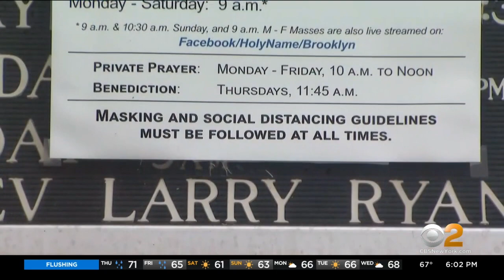Roman Catholic Diocese Of Brooklyn Challenging Governor's COVID Restrictions In Federal Court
The Roman Catholic Diocese of Brooklyn is challenging Gov. Andrew Cuomo's COVID restrictions in federal court; CBS2's Ali Bauman reports.